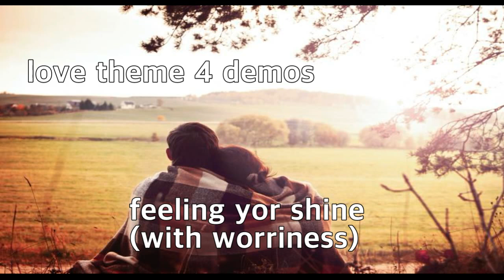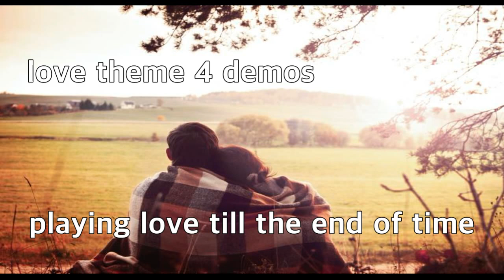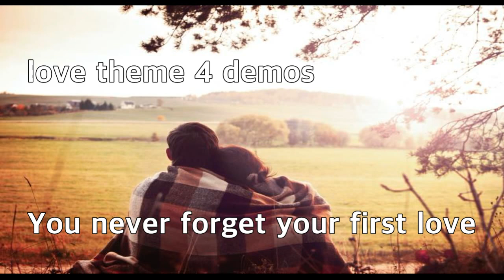love theme demo playing (with Kontakt Alicia's Keys piano)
뭐 새로운 피아노 음색으로 녹음해본건데
Kontakt Alicia's Keys piano
너무 잔향을 심하게 넣었네요
다시 녹음해봐야겠다는 생각이 드네요